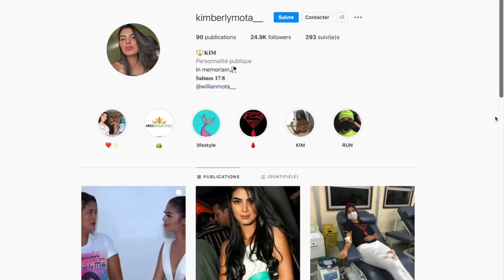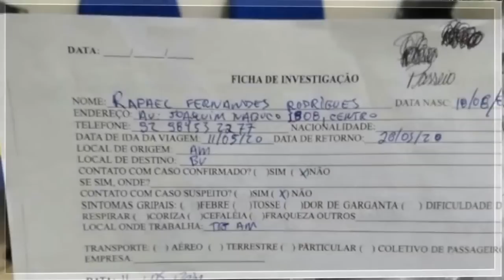FILMÉE AVEC SON ASSASSIN JUSTE AVANT SA DISPARITION - La triste histoire de Kimberly Mota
Kimberly Mota était une belle brésilienne de 22 ans. Elue reine de beauté de sa ville et étudiante en médecine dentaire, elle avait un brillant avenir devant elle.
Malheureusement, un soir en boite de nuit, elle va faire la mauvaise rencontre…

Si vous aimez les histoires vraies, les faits divers, les enquêtes criminelles, le true crime vous êtes au bon endroit